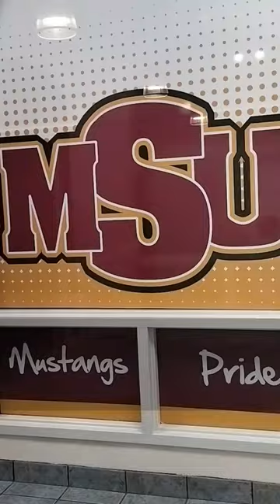INDOOR GAMES at my college